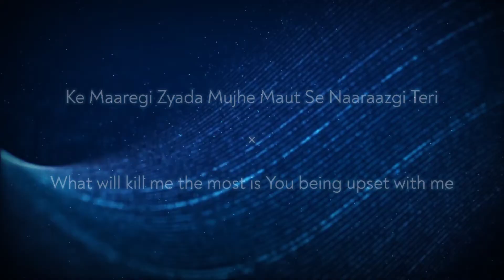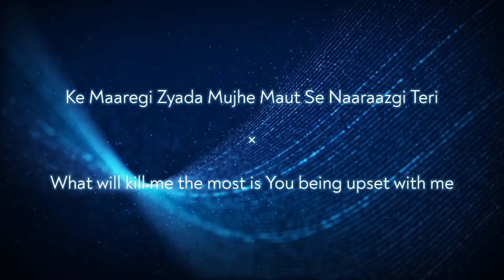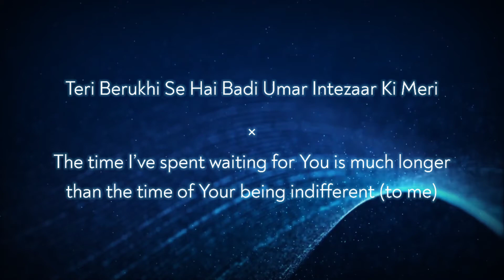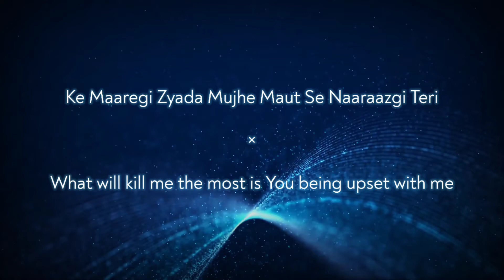Jaan Nisaar - English Translation | Arijit Singh, Amit Trivedi, Amitabh Bhattacharya | Kedarnath